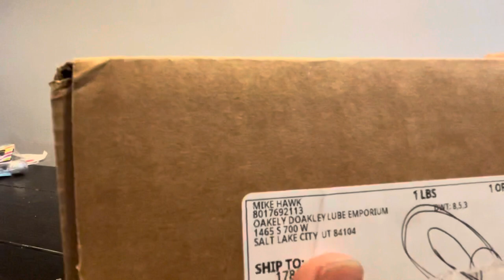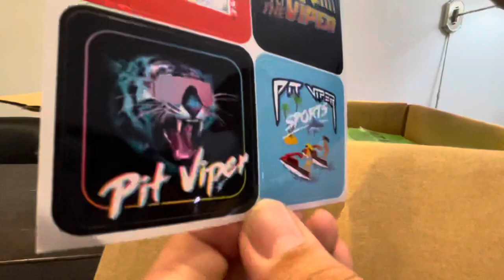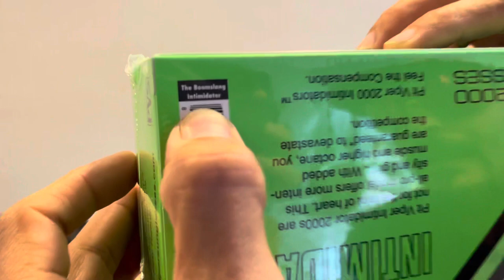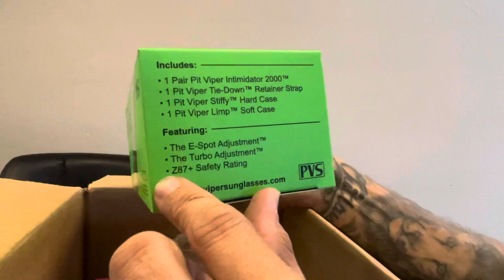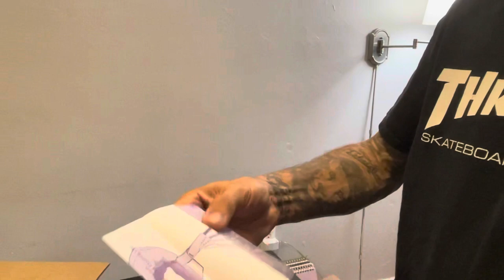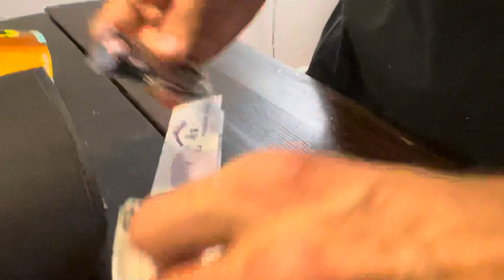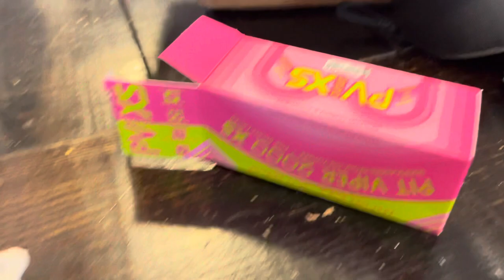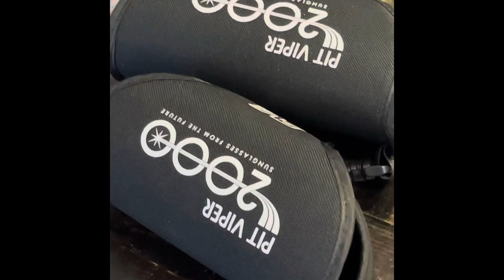Another Pit Viper Sunglasses unboxing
Another Pit Viper sunglasses unboxing. In this video I unbox the 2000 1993xs and the 2000 BoomSlang Intimidator. If you guys didn’t see my last unboxing video where I unbox 3 other Pit Viper Sunglasses check that out as well.

Here’s the link to my previous Pit Viper Sunglasses unboxing

For some more glasses from the future.